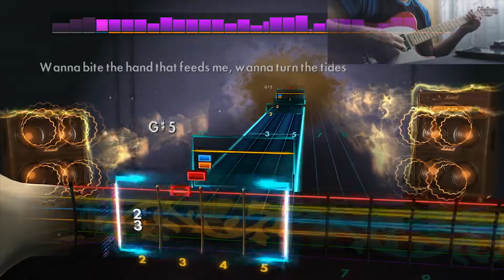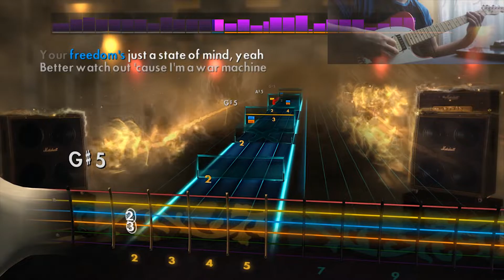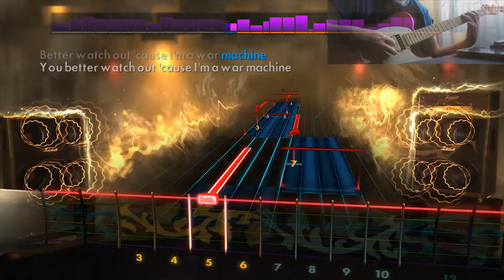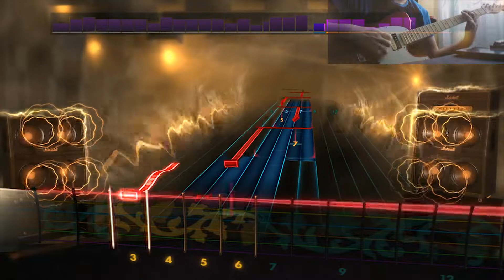War Machine - Kiss - 98% CDLC (Lead) [REQUEST]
Tuning: E Flat Standard